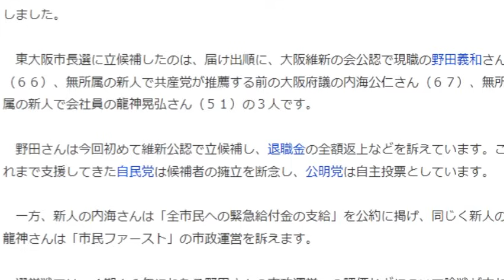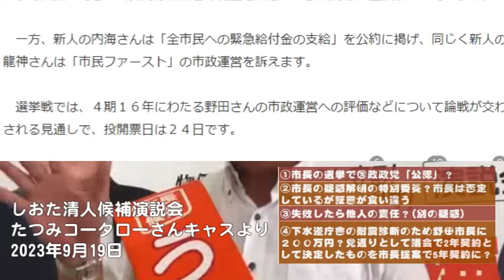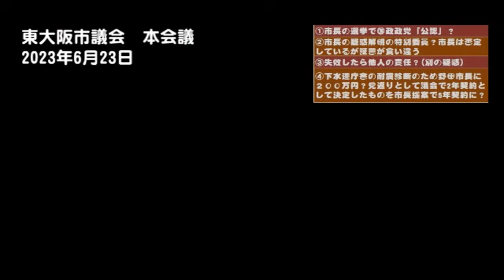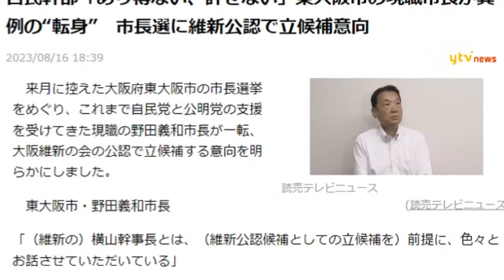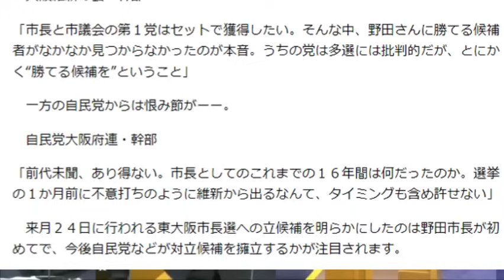維新に寝返った東大阪市長のトンデモナイ疑惑!!